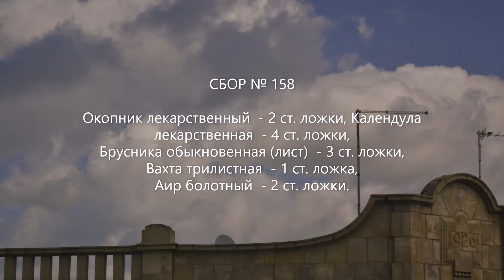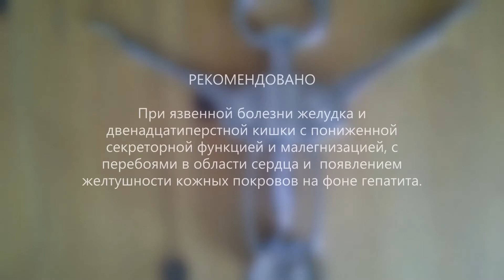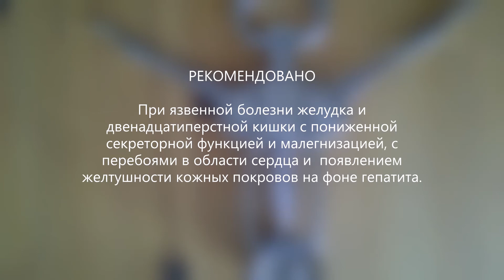Сбор № 158. При язвенной болезни желудка и двенадцатиперстной кишки с пониженной кислотностью...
Средство при язвенной болезни желудка и двенадцатиперстной кишки с пониженной кислотностью и малигнизацией (перерождение клеток из доброкачественных в злокачественные), с перебоями в области сердца и появлением желтушности кожных покровов на фоне гепатита.
Окопник лекарственный, календула лекарственная, брусника обыкновенная (лист), вахта трилистная, аир болотный.